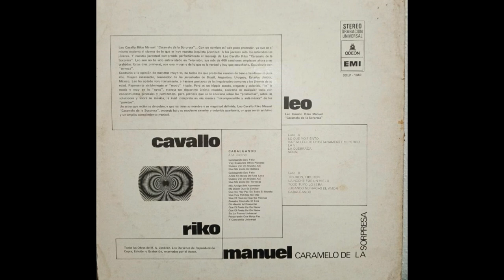Leo Cavallo / Tiburón Tiburón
Rock Latin, Psychedelic Rock